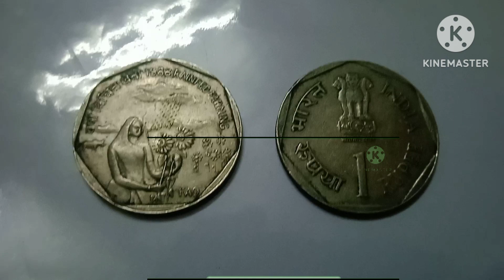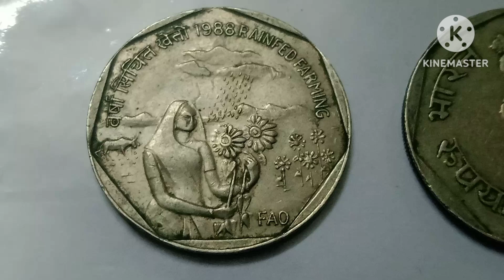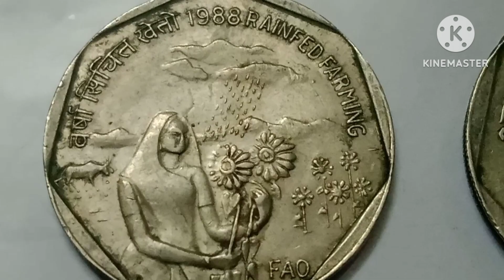1988!Rainfed Farming!One Rupee Coin Value! FAO Series!!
1988 - FAO series(World Food Day) Rainfed Farming 1 Rupee Commemorative Coin.Weight 6g. Dia 26mm. Thickness 1.5mm. Shape Round.

Minted Kolkata and Mumbai.
Kolkata Unc 150Rs.
Mumbai Unc 100Rs